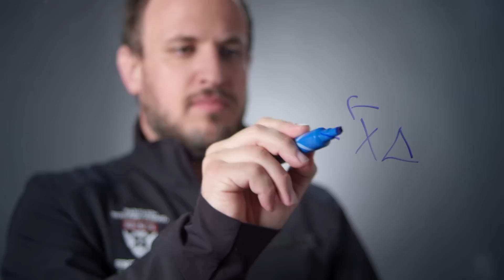A Mosaic of Perspectives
The strength of the MBA Program at Harvard Business School relies upon a diverse student body from all walks of life, all industries and functions, all ways of thinking.